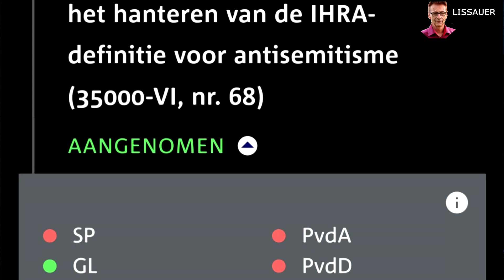Kamer steunt motie tegen antisemitisme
Een internationale definitie  van wat valt onder Antisemitisme, door de  International Holocaust Remembrance Alliance, is dinsdag door een Kamermeerderheid gesteund. De definitie biedt de mogelijkheid het antisemitisme te registreren en zo beter te kunnen bestrijden. De linkse partijen stemden tegen en alleen GroenLinks wilde uitleggen waarom.